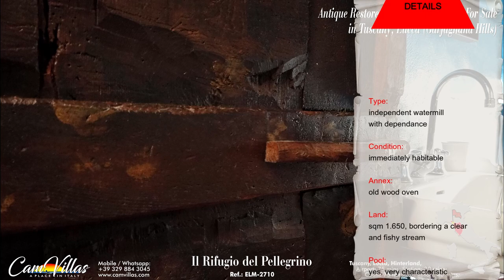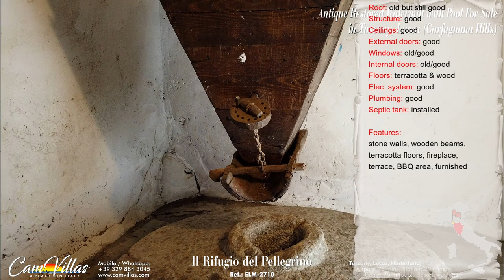IL RIFUGIO DEL PELLEGRINO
Antique stone mill renovated, habitable and fully furnished, consisting of two independent buildings with private garden of 1650 square meters and characteristic square-shaped swimming pool.
It is a very special property, extremely rare of its kind, and which must be taken into consideration for its unique characteristics.
Among the main features we can say that despite being a former mill, this property enjoys excellent sunshine throughout the day even in the winter season (video footage and photos from February 2022).
The property is reached via an excellent and spectacular private dirt road of about 2.5 km shared with other 10 co-owners who each contribute to the good maintenance of the road.
For the entire route you will encounter only centuries-old chestnut groves and ancient stone chestnut dryers.
At the end of the path, immersed in centuries-old chestnut groves and ancient chestnut dryers, you arrive at the private parking area of ​​the property.
The mill can only be reached on foot for about 60 meters of flat path, crossing the crystal-clear stream by means of a characteristic bridge that leads into the property's land.
You pass on foot in front of the characteristic swimming pool (about 5.00x5.00 meters for a depth of 1.35 meters) and then you reach the mill where we immediately find the old wood-burning oven (fully functional) and then you enter of a terrace where looking out we have a view of the stream and the dependance on the left and the mill on the right.
This terrace is ideal for outdoor dining and can accommodate several people.
Entering the mill (ground floor) you will immediately find the room with the ancient fireplace (fully functional) and with the stairs leading to the basement (ancient millstones / cellars) and to the first floor.
From the fireplace room, on the right, you enter the spectacular kitchen full of ancient details and from the front you enter the large living / dining room where at the end we find a hallway with 3 doors respectively for a bedroom, a beautiful bathroom and a laundry area. and heating boiler.
Going up to the first floor (ancient original wooden stairs) we find 3 large bedrooms and a nice complete bathroom.
Going down to the basement we find rooms with ancient stone millstones.
On the terrace, opposite the entrance to the mill, we find the entrance to the dependance where on the ground floor there is a living room with a bathroom and going up the wooden stairs we first find on the mezzanine floor the access to a beautiful terrace overlooking the stream and to the first floor a large bedroom.
The electrical system is new and certified as is the heating system (LPG with radiators).
For the water, a proprietary source is used where a pump always automatically keeps a cistern of about 2000 liters full which serves the entire plumbing system of the property.
The potability of the water has never been verified and the owners use purchased bottled water to drink.
Viareggio is 45 km from Il Mulino, while Lido di Camaiore is 32 km away. The nearest airport is Pisa International Airport (49 km).

Antico mulino in pietra completamente ristrutturato, abitabile e arredato, composto da due fabbricati indipendenti, da terreno circostante con piscina caratteristica piscina. La proprietà è immersa in una verdeggiante valle con secolari castagni a contorno e un limpidissimo torrente che scorre a poche decine di metri dal mulino e che costeggia il terreno di proprietà. Per raggiungere la proprietà si percorre una stradina sterrata di circa Km 2 ben mantenuta e agevolissima per qualsiasi tipo di auto.
Ci sono 5 camere, 3 bagni, soggiorno/sala da pranzo, cucina, cantina con antiche macine in pietra.
Il Mulino dista 45 km da Viareggio e 32 km da Lido di Camaiore, 49 km dall'Aeroporto Internazionale di Pisa (lo scalo più vicino).